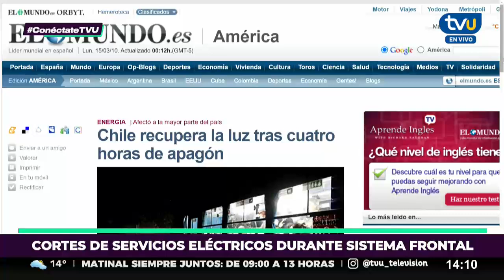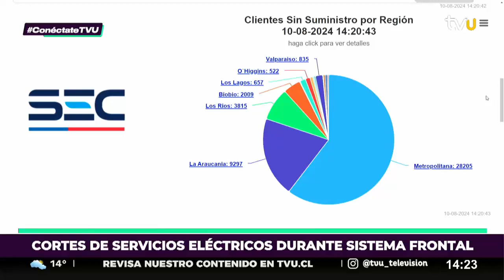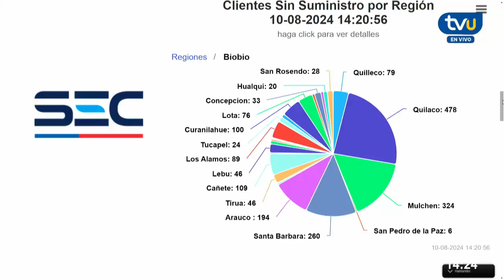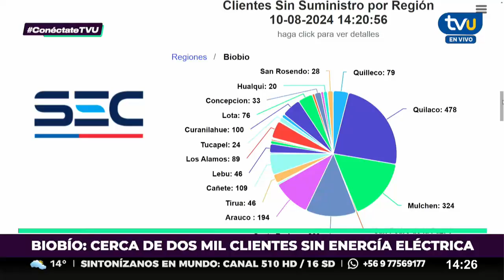La realidad detrás de los cortes de suministro eléctrico en el Gran Concepción